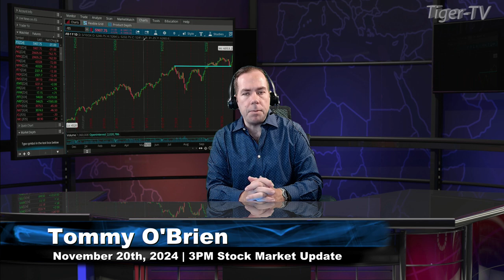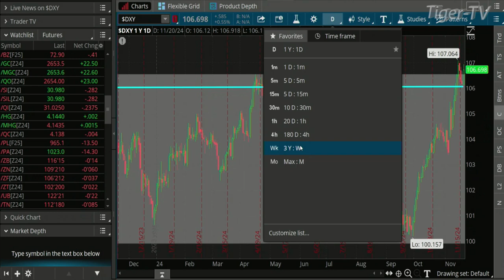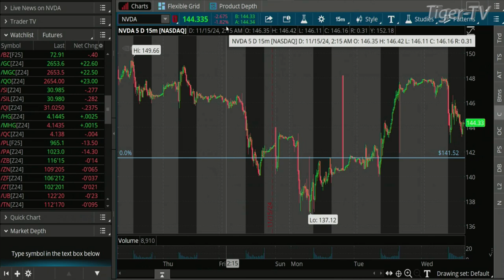November 20th, 3PM ET Market Update on TFNN - 2024